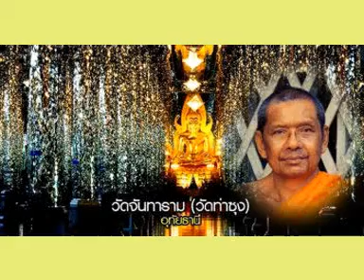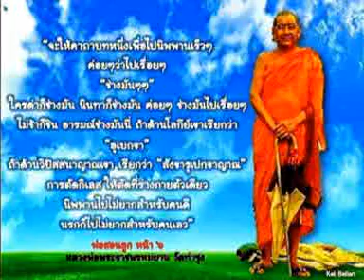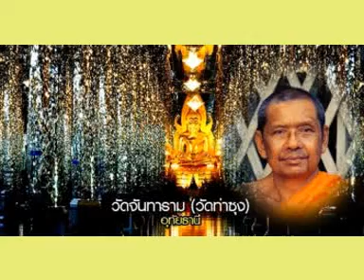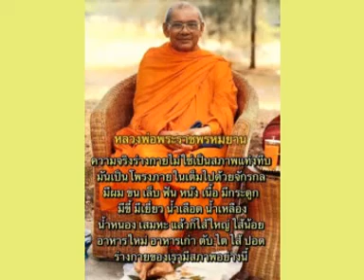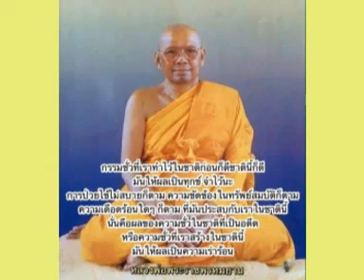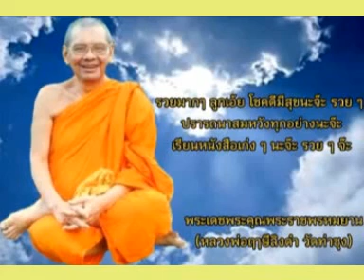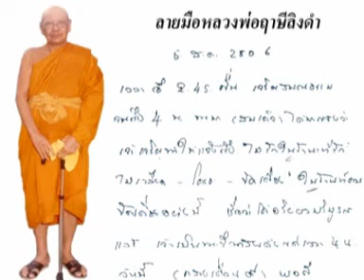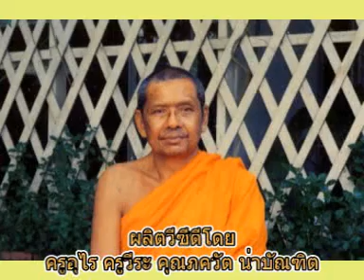หลวงพ่อฤาษีลิงดำ เทศนาเรื่องพระอนาคามี สุกขวิปัสสโก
พระราชพรหมยาน(วีระ ถาวโร) หลวงพ่อฤาษีลิงดำ วัดท่าซุง ตำบลน้ำซึม อำเภอเมือง จังหวัดอุทัยธานี
หลวงพ่อฤาษีลิงดำ วัดท่าซุง อุทัยธานี  เทศนาเรื่องพระอนาคามี สุกขวิปัสสโก